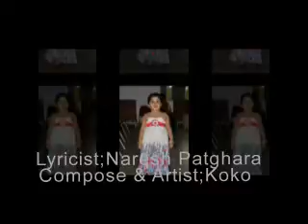মা বলে চকলেট একদম খাবে না:গীতিকার - নরেশ পাটঘরা শিল্পী ও সুরকার - কোকো |ছড়ার গান|আগডুম বাগডুম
গীতিকার - নরেশ পাটঘরা
শিল্পী ও সুরকার - কোকো
অ্যালবাম - আগডুম বাগডুম